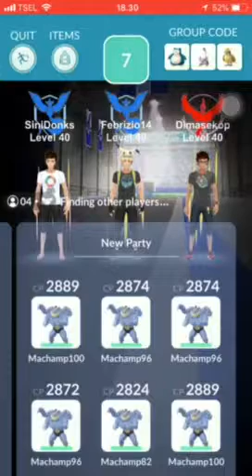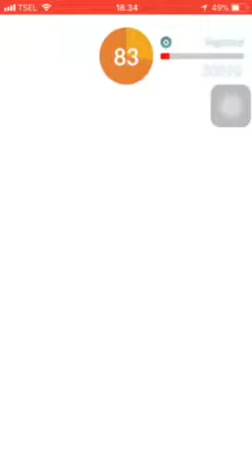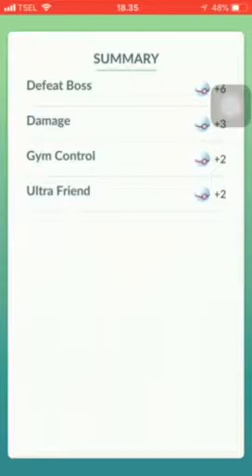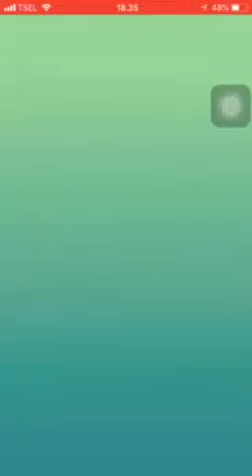Registeel vs all machamps (partly cloudy)